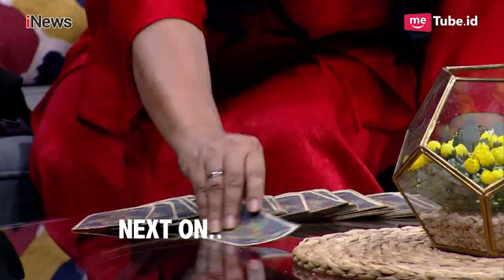SYOK! Rahasia Urusan Ranjang Dewi Perssik Bikin Laki Gak Kuat! Part 3B - HPS 23/08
Dewi Perssik - Hidup Penuh Kontroversi

Hotman Paris kini hadir di layar Anda! Ditemani Jelita Callebaut dan Lolita Agustine, Hotman Paris akan memandu program yang mengupas segala macam persoalan dan konflik. Tak hanya itu, program ini akan memberikan arahan hukum sebagai langkah penyelesaiannya. Obrolan seru dan panas ini, menghadirkan bintang tamu sensasional dari berbagai kalangan. Saksikan program Hotman Paris Show setiap Rabu, 19.00 WIB di iNews!